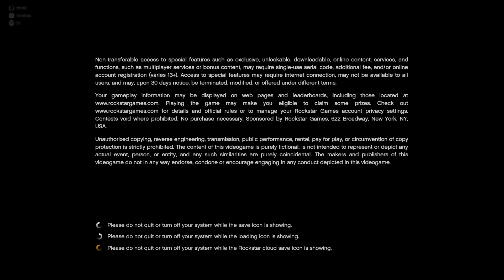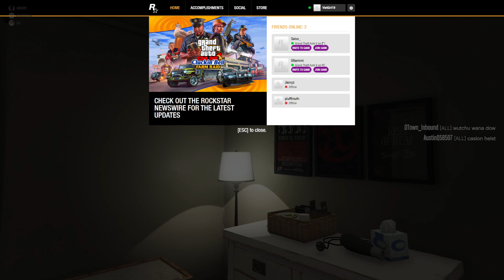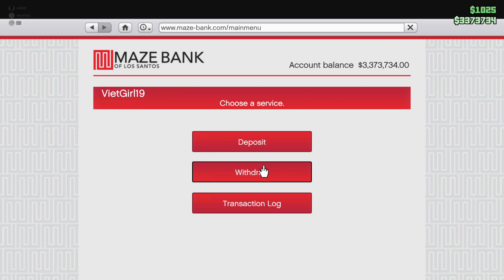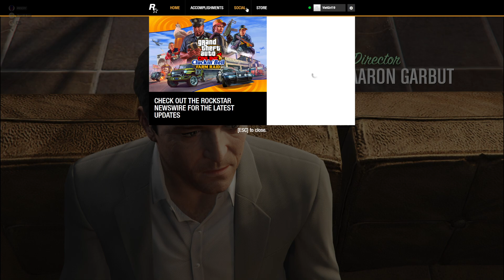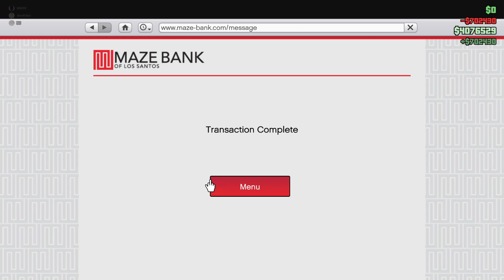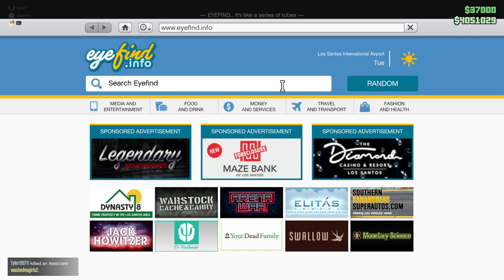GTA V #27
Streamed: 3/17